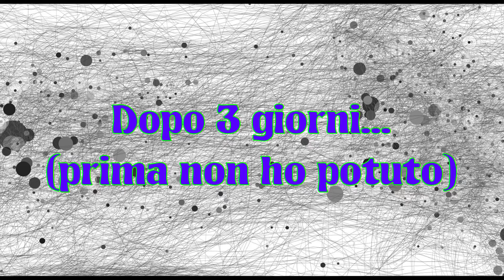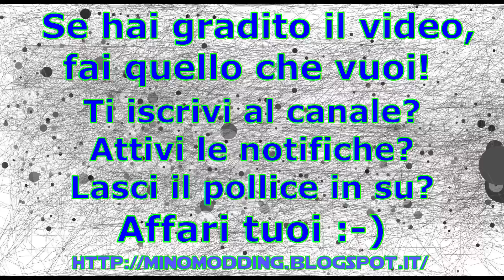Mino Modding - Millenium Glitter Falcon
Dopo aver fatto i colori ad alcool (il video relativo è a questo ) ho voluto provarne la resa effettiva.
Dato ho finalmente il pressure pot, ho deciso di usarlo, se ti interessano i dettagli di costruzione del pressure pot li trovi in questo video

Siccome avevo ancora un pochino di resina EpoxyCristalNG della Cores ho usato quella e dei glitter, il risultato è decisamente ottimo!

Questo video è complementare al post sul mio blog, lo trovate a questo indirizzo

La colonna sonora del video è di Ximer Tracks ) con il brano Simon Sidereo - Sun.

Gli stampi di Star Wars sono stati comprati da Fans Paradise